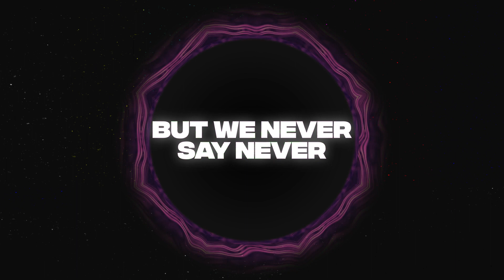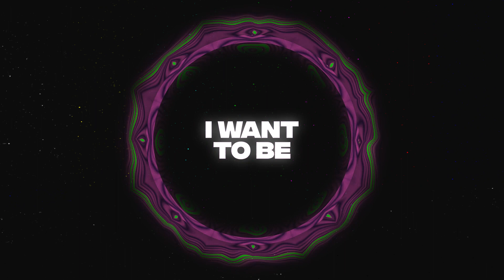Colin Hennerz - Forever Young (Hard Edit) (Official Music Visualiser)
Melbourne-based Hardstyle legend Colin Hennerz is back with a hard edit of his recent single ‘Forever Young’. At just 22 years young, the viral TikTok sensation is already headlining sold out shows across the globe from USA, Canada, Malaysia and Singapore, sold out AU Hardstyle events and festivals across Australia like EPIK and GOODLIFE. He has also recently ticked over 12 million streams for his music.

Welcome to the official TMRW Music YouTube channel, where we bring you the biggest dance hits first.